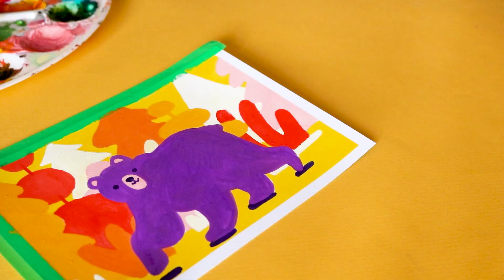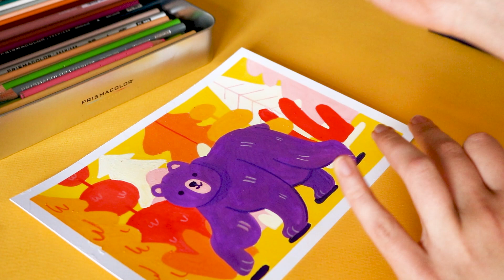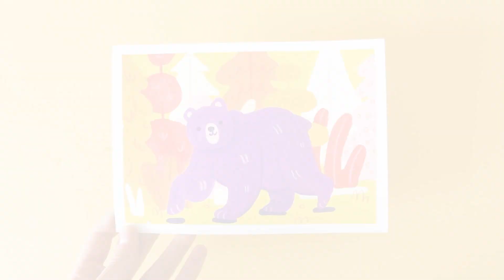Postcard Painting for Epilepsy Action | Gouache Painting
One of the postcards I painted to raise money for Epilepsy Action through their National Doodle Day event taking place on 15th September 2023! Hundreds of postcards by both celebrities and artists will be auctioned off later this year - you can follow them on Instagram

SOCIAL MEDIA

MUSIC